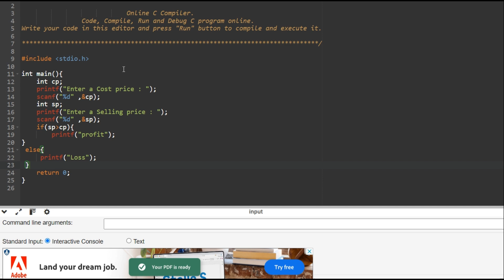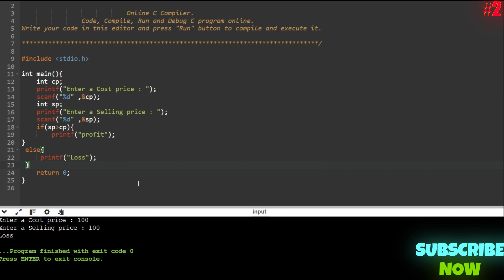(2) HOW TO FIND PROFIT & LOSS IN C_PROGRAMMING🔥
HOW TO FIND PROFIT & LOSS IN C_PROGRAMMING🔥 part- 2
Here we see how to find any profit and loss by the help of c language coding
This video is very important for B tech student for achieve high placement...
mention your college name .?

You Connect me by follow this :

Youtube-  Divyaprakash And Its Masti

Here, I am Divyaprakash I am from Bihar I am in class 12th Now I am Pursuing youtube Half Time I make family friendly clean comedy videos on the channel for everyone to enjoy with their family.You don't need earphones to watch my videos😂